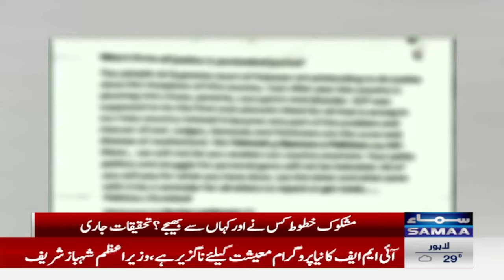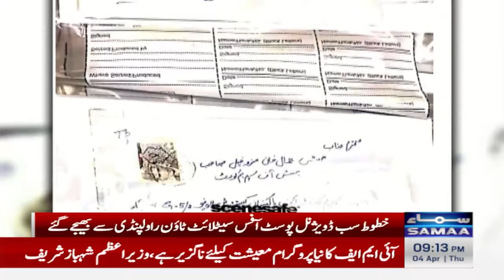Breaking " Judges Threat Letter | CTD in Action | Big Blow for Culprit | Samaa TV